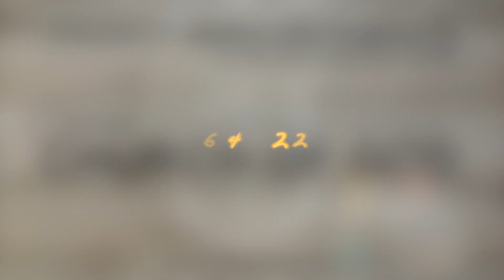Sunday service 4 28 2024